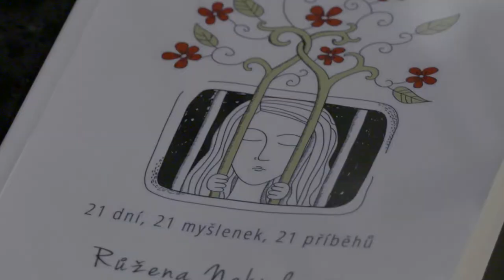PLUSCS TV, interview Ružena Nekudová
Dramatický život v Londýne